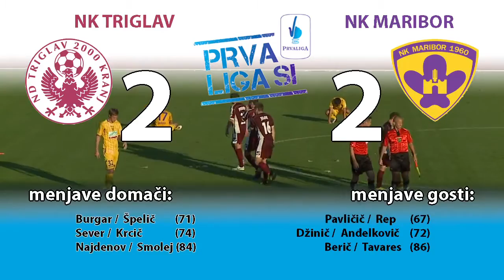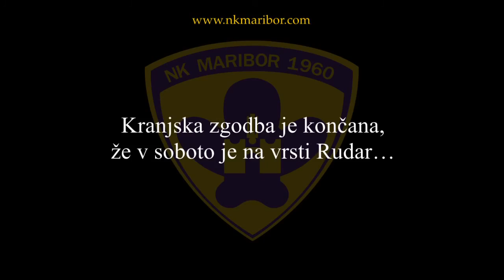NK Triglav - NK Maribor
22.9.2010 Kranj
stadion v športnem centru
Prvaliga.si, 10. krog
NK TRIGLAV - NK MARIBOR 2:2 (0:2)